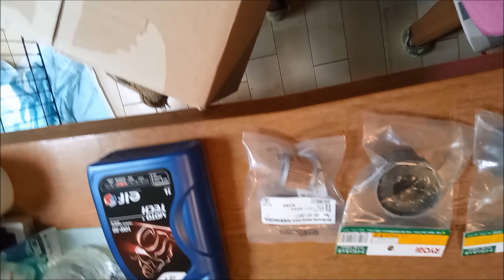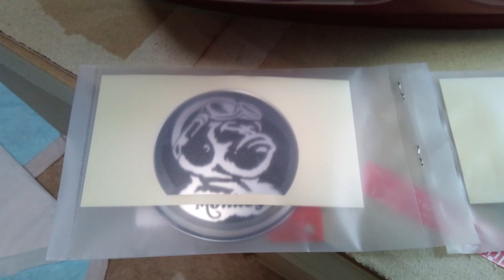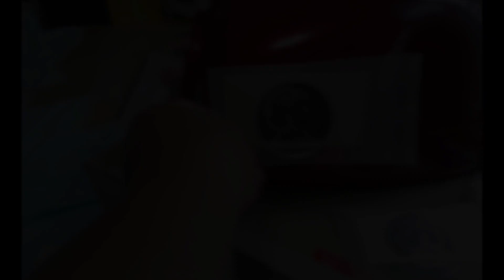【モンキー125】超～かんたんカスタムのパーツが入荷しました！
今回は、超～かんたんカスタム用パーツが入荷したのですが、雨のため取り付けできず、開封動画で取り付け動画は次回へ・・・・・